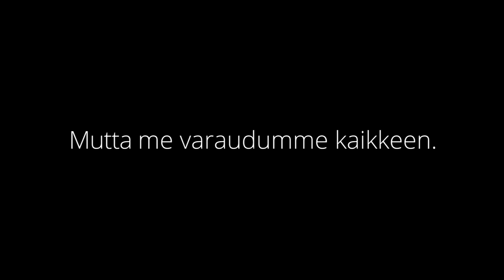Summer day Diesel Power Finland style - long version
We Finns love sauna. But who would need electric sauna in the forest? Probably no-one. But we like to be prepared for anything. And it's fun too.
This long version shows what it takes to get electricity to the forest in the middle of nowhere and what do we do when we have electricity in the forest via towable generator.